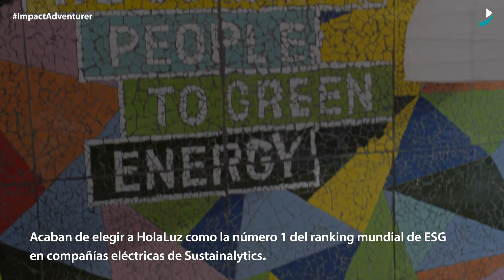ImpactAdventurers | Carlota Pi nos habla sobre la importancia del impacto de las empresas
Entrevistamos a Carlota Pi, cofundadora de Holaluz, la compañía que revolucionó el sector eléctrico. En esta primera parte, nos habla sobre la empresa, cómo ha llegado hasta dónde está, cuáles han sido sus dificultades y qué retos se plantean para el futuro.